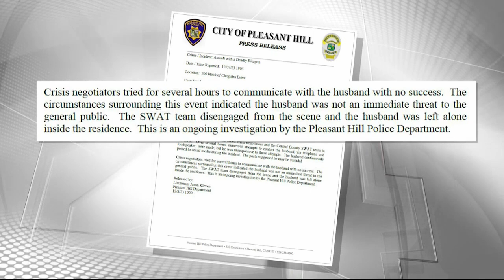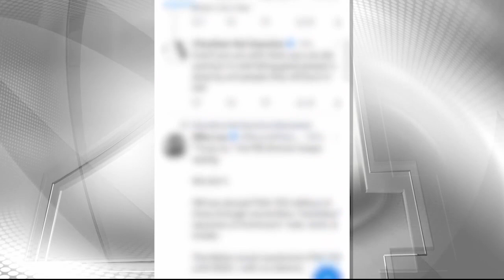Shelter-in-place lifted after hours-long standoff